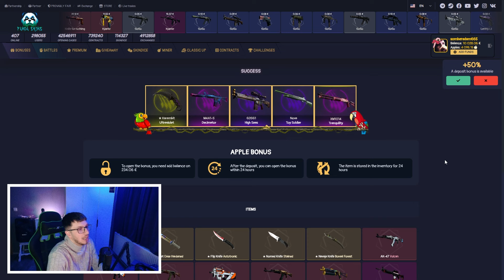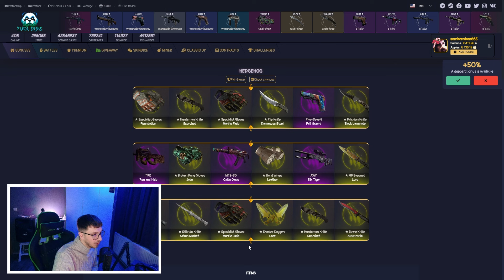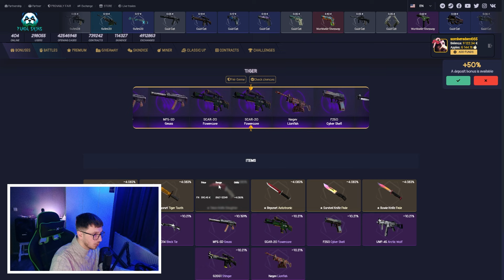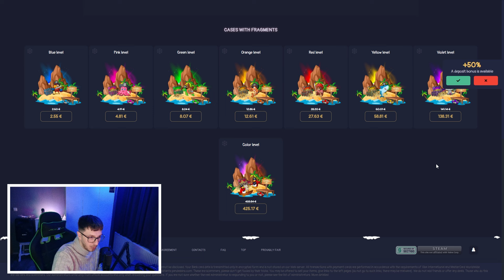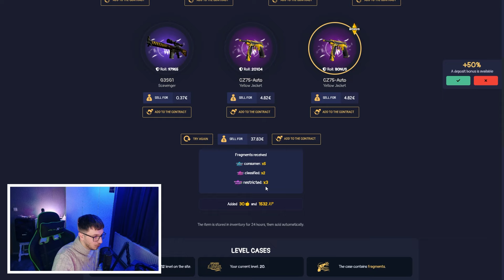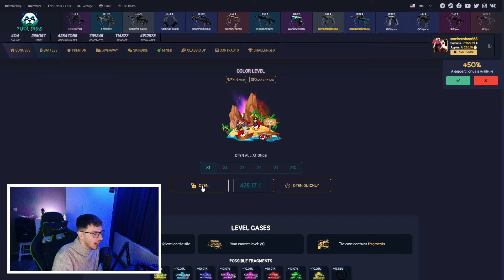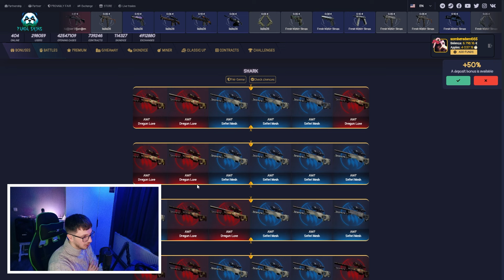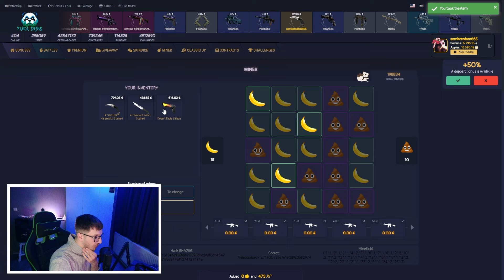Kena FITU SKIN 4,708 Euro Si HIQ KURGJO!!! (CSGO Case Opening)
Aktivizo keto 2 kode ketu: IGX070UP , 8809ZTP9

ºTikTok: ademikenj6
ºSnapchat: just.adem

👉🏻Pc-ja jem:
  16 Gb Ram DDR4